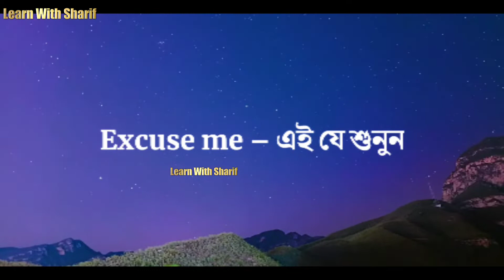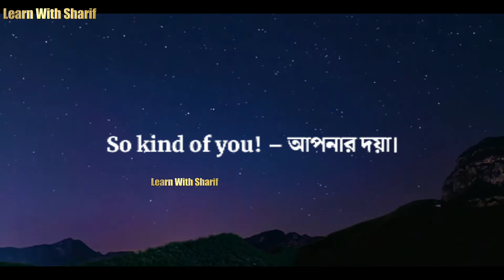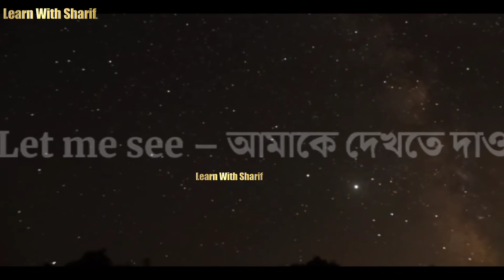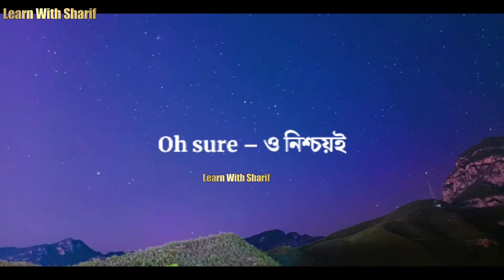Most common English shorts sentence | Daily Use Most important English sentence | Learn With Sharif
Most common English shorts sentence | Daily Use Most important English sentence Bengali 😎 Learn With Sharif

Hello🙏 everyone,
In this Video i discussed Spoken English sentences for Daily use, most common english sentences used in daily life | ইংরেজী শেখার সহজ উপায় | English Speaking| Learn with Sharif
some basic english sentences used in daily life
Most Common English expressions and daily use english sentences|English Speaking Practice in Bengali.

english listening and speaking practice learn while you sleep
simple english conversation practice learn basic english speaking. english listening and speaking practice learn while you sleep. learn english practice speaking.

সম্মানিত ভিউয়ার্স আপনি চাইলে আমাদের সাথে ফেসবুকে জয়েন হতে পারেন💙
ধন্যবাদ 💖
ভালবাসা নিরন্তর 💝